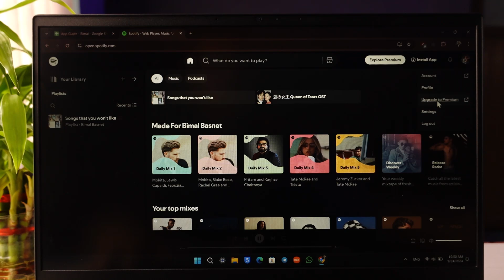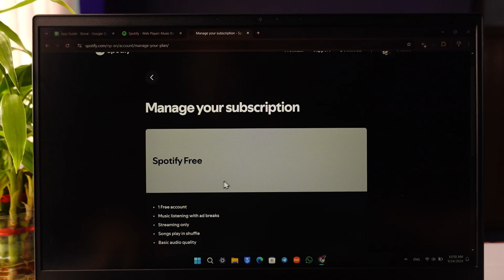How to Cancel Spotify - Cancel Spotify Premium !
If you're trying to cancel your Spotify Premium subscription, it's important to note that you cannot cancel it using the app, even on mobile. You will need to use a browser for this. Open your browser and go to spotify.com. Once there, log into your account. After logging in, click on your profile icon located at the top right of the screen and select "Account." In the account settings, you'll find the "Current Plan" section. Clicking on this will take you to the page where you can cancel your premium plan and switch to the free version. Follow the prompts to confirm the cancellation. Remember, this process cannot be done via the app, so make sure you use a browser.

0:00 Introduction
0:10 Access Spotify Account
0:20 Go to Account Settings
0:30 Manage Subscription
0:40 Cancel Spotify Premium
0:50 Important Note
1:00 Conclusion